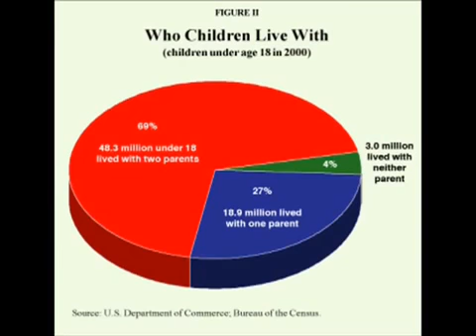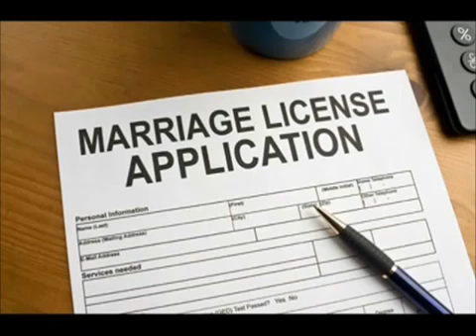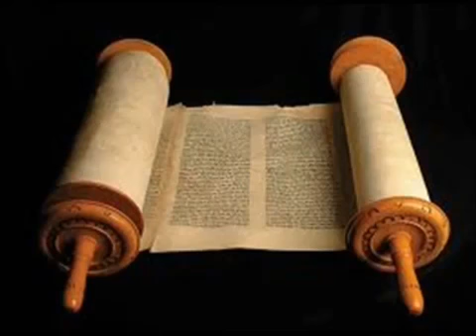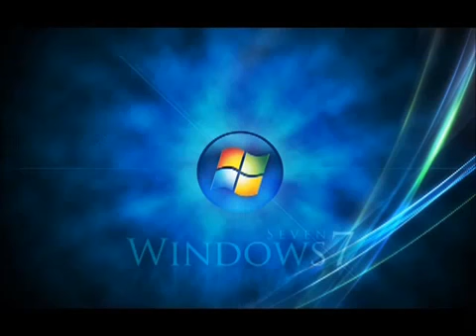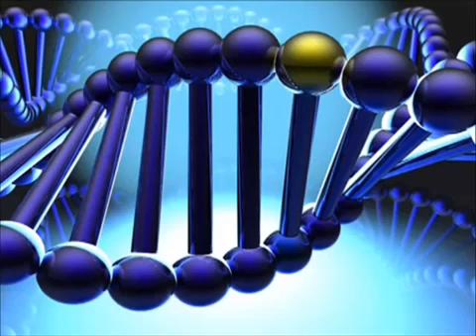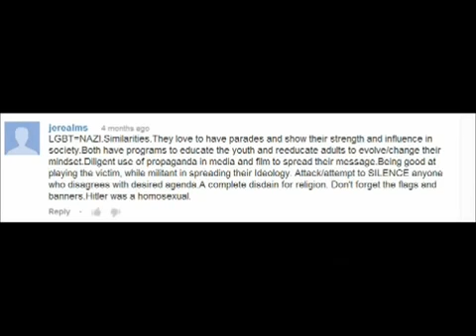13 Reasons Gay Marriage is EVIL! ((Mirror)) - King Crocoduck false flagged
King Crocoduck falsely flagged.  Showing some solidarity in fighting censorship.